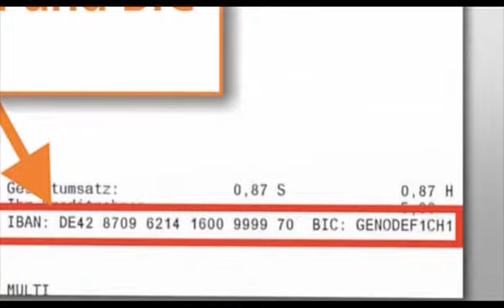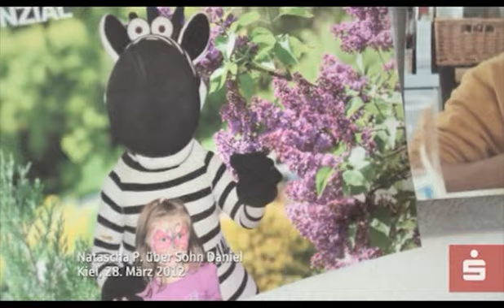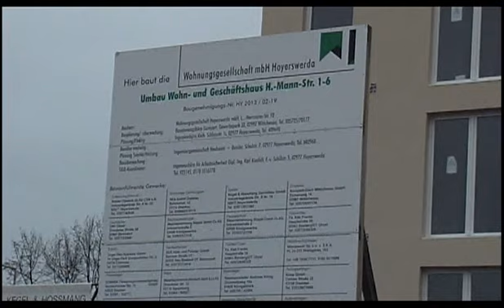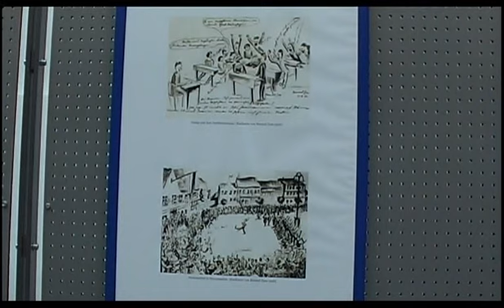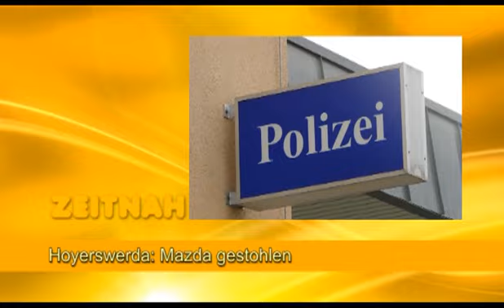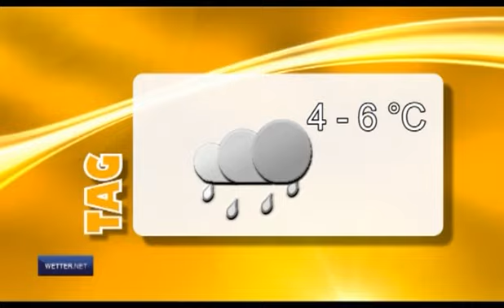Drehscheibe Lausitz vom 21.11.2013 - ELSTERWELLE